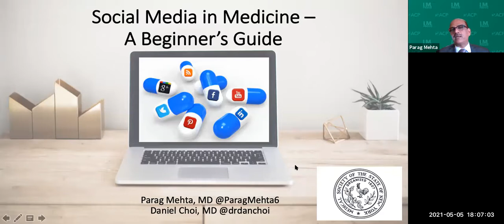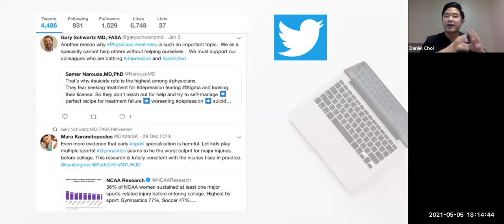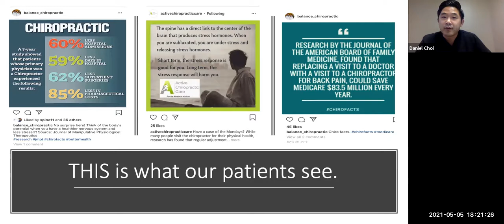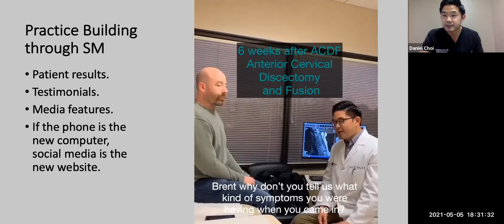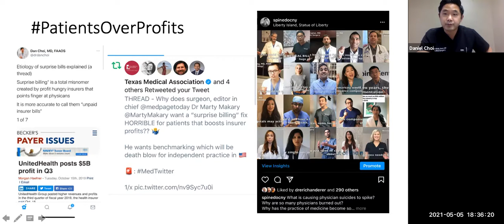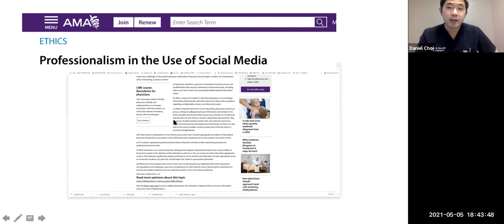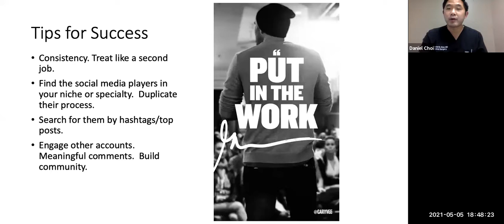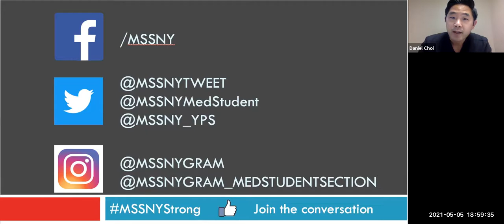Social Media in Medicine A Beginners Guide to Social Media for Physicians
MSSNY President-Elect, Parag H. Mehta, MD and Immediate Past MSSNY YPS Chair, Daniel E. Choi, M.D. present Social Media in Medicine: A Beginners Guide to Social Media for Physicians.

Topics Include:
• Intro to popular social media physician communities: MedTwitter, Instagram, YouTube, TikTok
• How to establish a social media presence and grow your audience
• Common terminology e.g. Twitter handle, hashtag
• Scheduling posts
• How social media can be harnessed for effective patient education, practice growth and advocacy.
• Pitfalls of social media as a physician